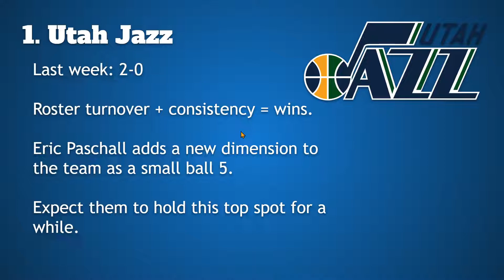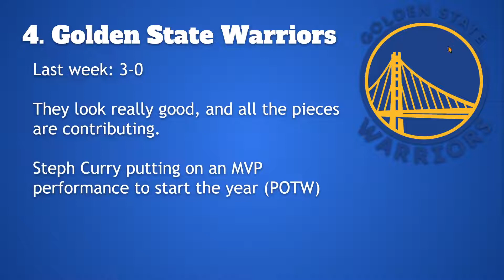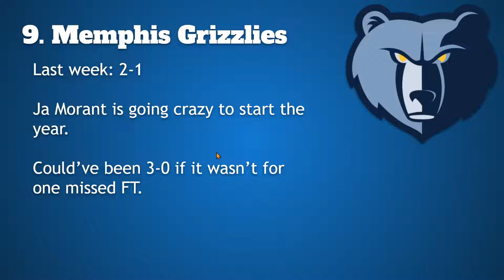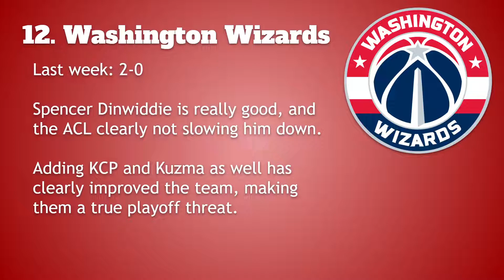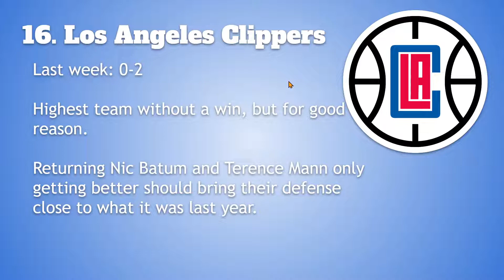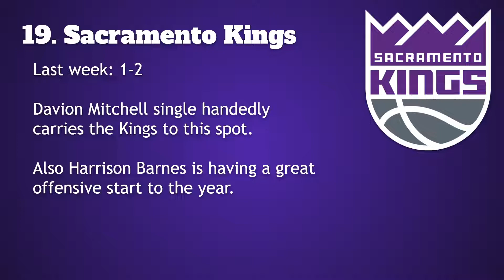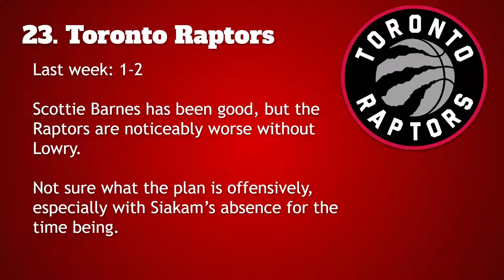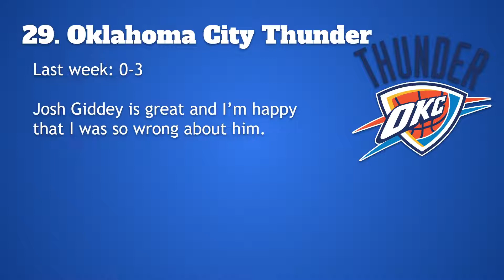NBA Power Rankings Week 1 | Hornets Soar to a Stellar Start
Week 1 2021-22 NBA Power Rankings!